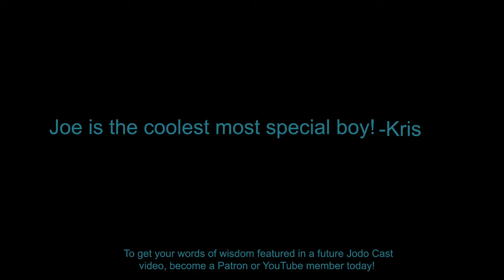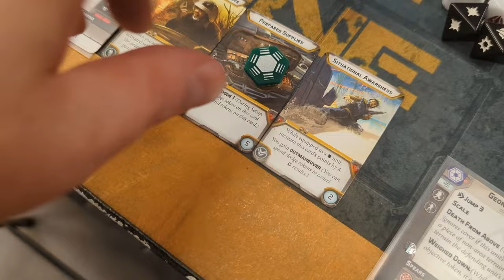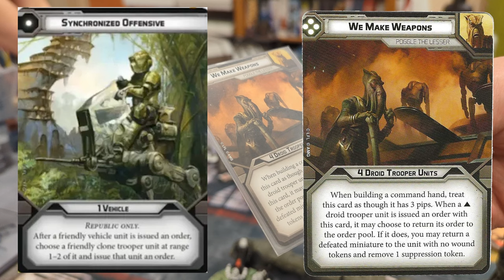Geonosians vs Clones: Legion Battle Report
Putting the "Lesser" in Poggle the Lesser.